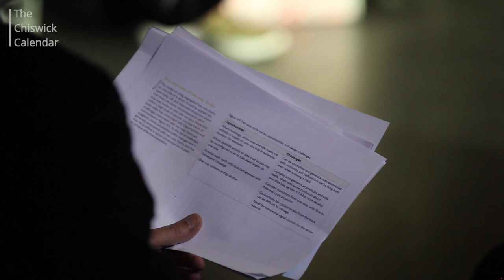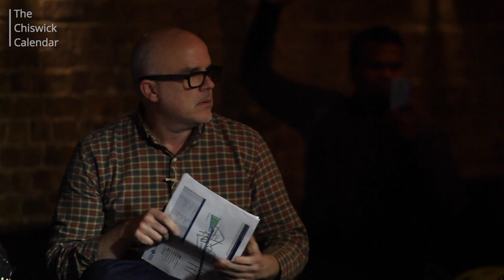The Chiswick Calendar Debate: CS9 - A good or a bad thing for Chiswick?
The proposal to route a Cycle Superhighway through Chiswick, with a two-way cycle track along the south side of the High Rd has raised a range of objections, from residents and businesses of British Grove at one end of the High Rd to the congregation of the Our Lady of Grace & St Edward Catholic Church at the other. Proposals to close off Stile Hall Gardens and Wellesley Rd as an exit to the South Circular have been welcomed by some but not by others, who say it will create a significant increase in traffic at Chiswick roundabout.

Linking Olympia to Brentford, CS9 is part of the Mayor's vision for a healthier London, with a more active population and cleaner air. Transport for London, who have developed the proposal, say it will reduce traffic congestion and make cycling safer and more enjoyable. But can it pass the objections of local people worried about how it might affect them and the area where they live?

During the consultation period, The Chiswick Calendar organised a public debate chaired by BBC News presenter Julian Worricker, with London's Commissioner for Walking and Cycling Will Norman and Chiswick residents Ruth Mayorcas, Caroline Raphael and David Lesniak and contributions from the audience in the Boston Room at George IV.

About The Chiswick Calendar
To see what's on in Chiswick, the discount offers from local businesses on our club card and to find out what events the Chiswick Calendar is putting on visit our website